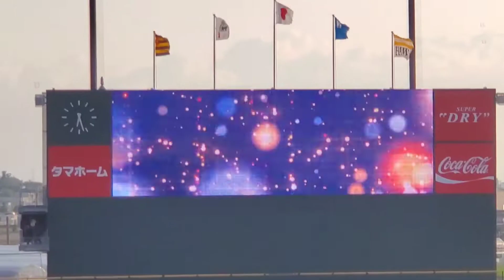20220709 阪神タイガース2軍【6回表】 応援･攻撃風景 バッティング打撃@ﾀﾏﾎｰﾑ ｽﾀｼﾞｱﾑ筑後［ﾌｧｰﾑ ｳｴｽﾀﾝ･ﾘｰｸﾞ］ﾀﾏｽﾀ筑後